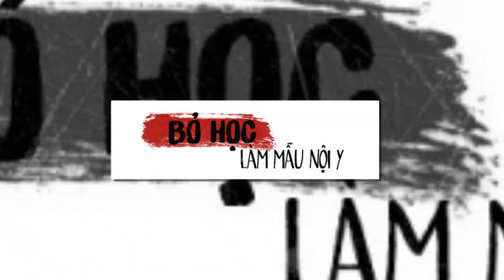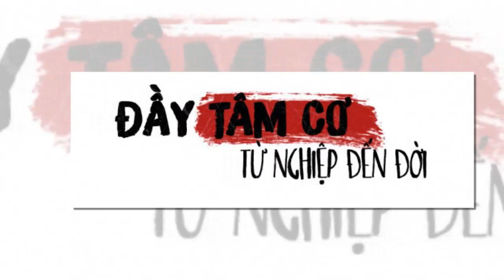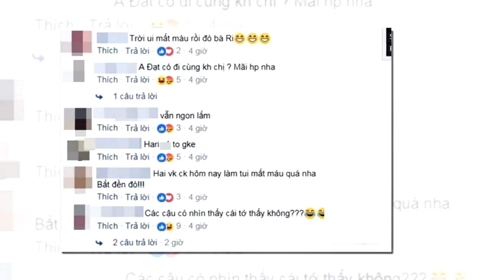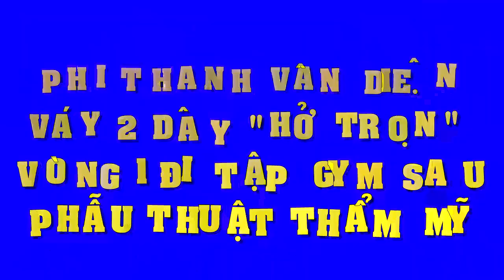Lâm Tâm Như thanh khiết trong"Hoàn Châu Cách Cách"nhưng đời thường 2 MẶT và THỦ ĐOẠN ????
để kênh "Đám cưới ca sĩ diễn viên" của chúng tôi ngày càng hoàn thiện hơn!